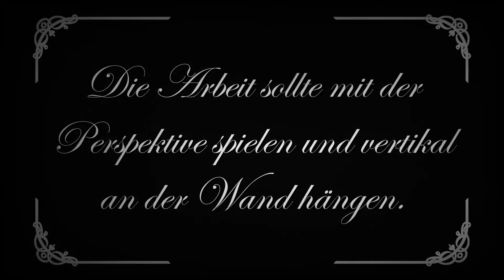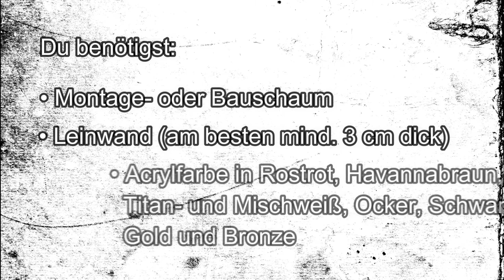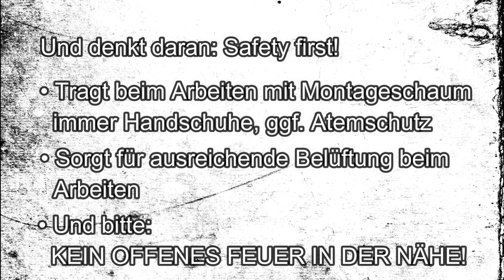smArt Podcast #14 "Bild mit Montageschaum"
In dieser Folge wird Schaum geschlagen. Oder besser gesagt: gespachtelt. Für die Struktur des heutigen Bildes verwende ich nämlich Montageschaum. Trotz meiner brandheißen Vergangenheit mit diesem Material, soll er heute bei der Komposition des Bildes Verwendung finden.

*Das wöchentliche Treffen der freien Künstlergruppe smArt muss aufgrund der Corona-Krise aktuell leider ausfallen. Als kleinen Ersatz stelle ich euch in diesem Podcast kreative Ideen vor und teste für euch interessante Maltechniken.*